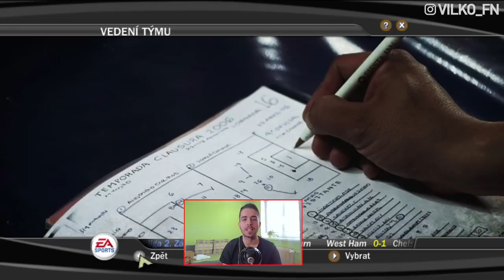RONALDO V MANCHESTRI UNITED?! TRÉNUJEM SOLSKJAERA :D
RONALDO V MANCHESTRI UNITED?! TRÉNUJEM SOLSKJAERA :D V dnešnom videu si zahrám FIFU. No a: TRÉNUJEM SOLSKJAERA :D Do UNITED príde aj RONALDO. Vlastne budú dvaja. Sleduj: RONALDO V MANCHESTRI UNITED?! TRÉNUJEM SOLSKJAERA :D